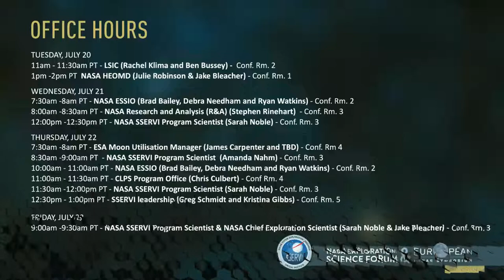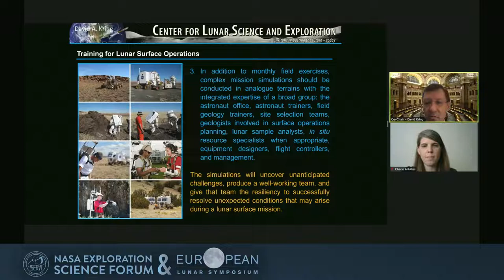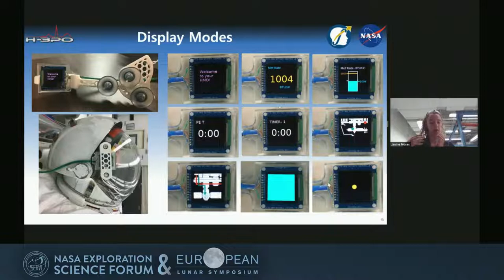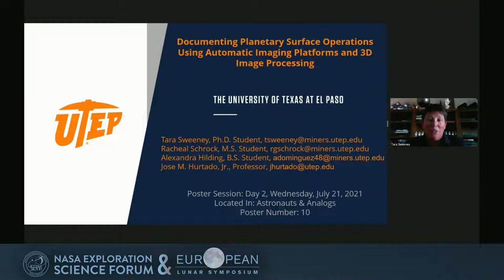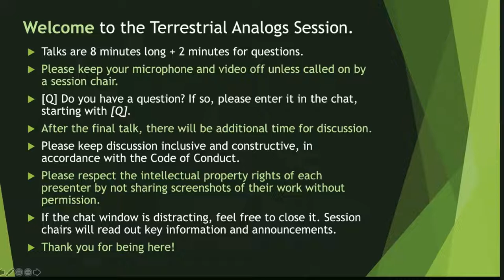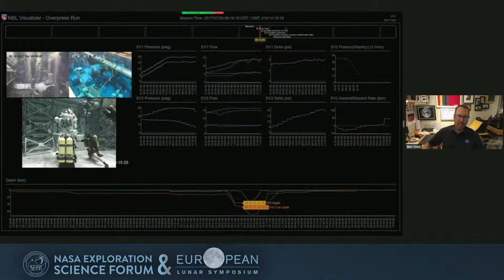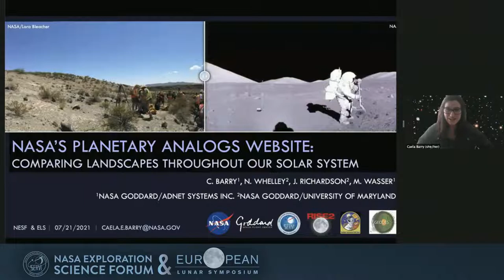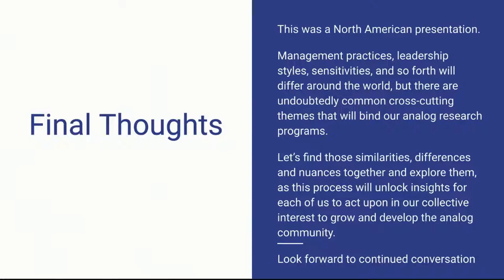NESFELS2021 - July 21 - Parallel 2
SSERVI and its European partner organizations will jointly co-host the 2021 NASA Exploration Science Forum & European Lunar Symposium as a virtual meeting.

This conference will bring together scientists from around the world to focus on science which enables human and robotic exploration, and science enabled by human exploration as relates to the target bodies of the Moon, Near Earth Asteroids, and the moons of Mars.